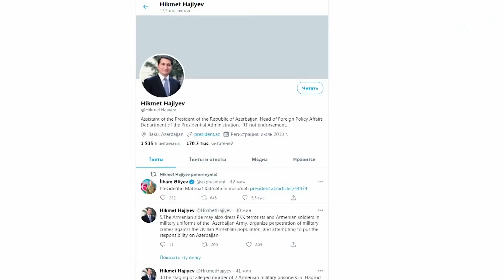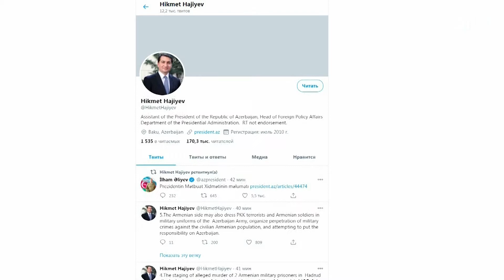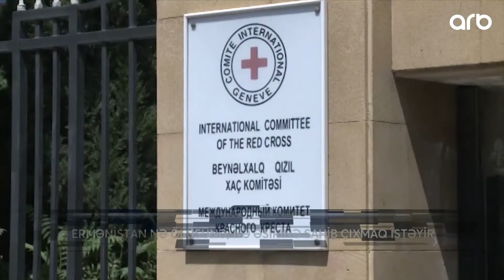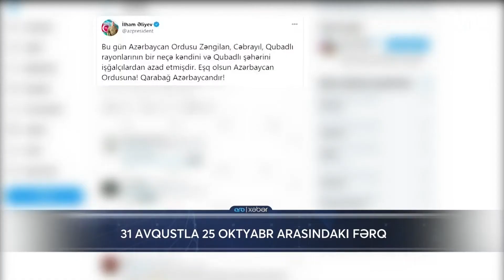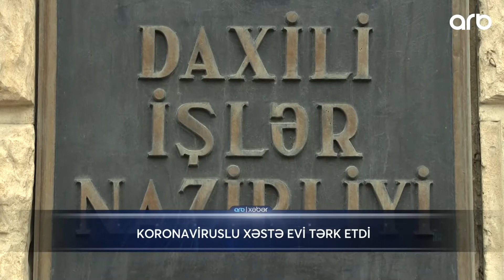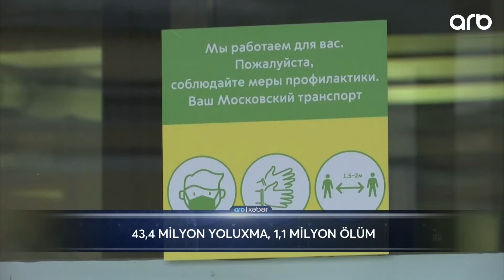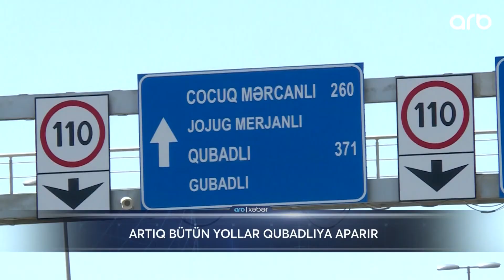ARB Xeber 26.10.2020 ARB TV